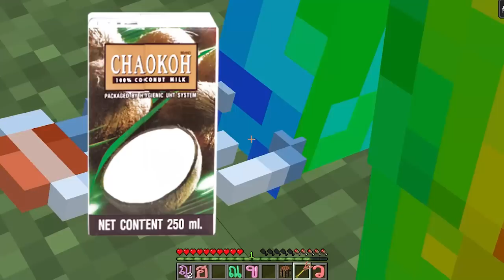🔥พิสูจน์เกม ถ้าสะกดคำ..จะได้ไอเทมตามที่สะกด!? สะกดคำต้องห้าม!!😱 [Minecraft เกรียน]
🔥พิสูจน์เกม ถ้าสะกดคำ..จะได้ไอเทมที่สะกด!? สะกดคำต้องห้าม!!😱 [Minecraft เกรียน